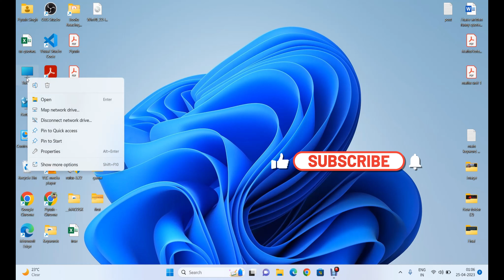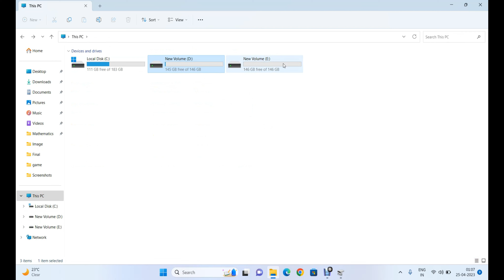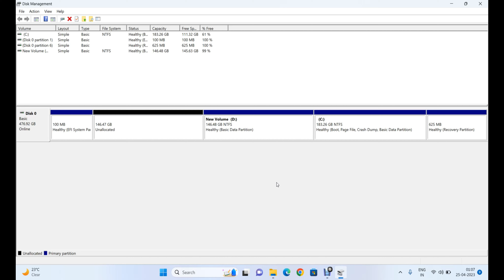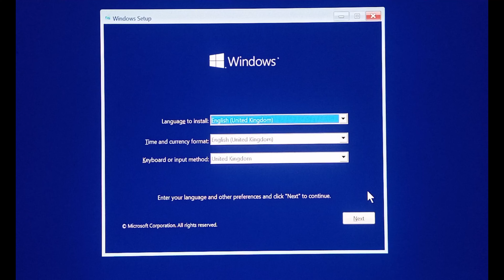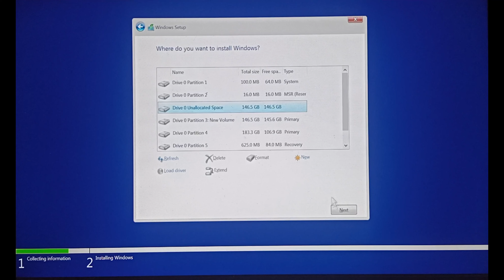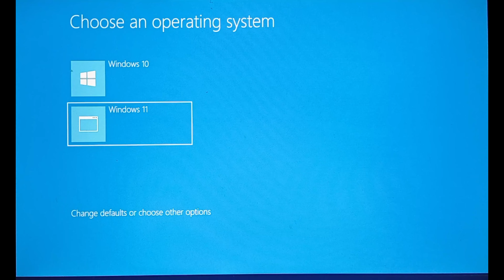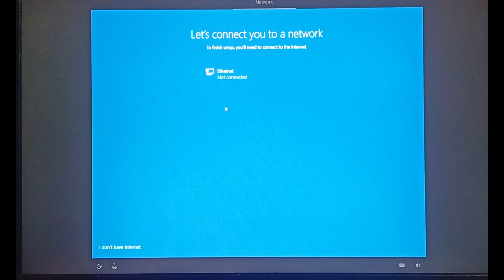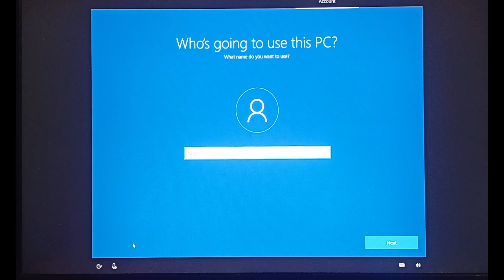Dual Boot Windows 11 and Window 10 || Dual Boot New Method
Dual Boot Windows 11 and Kali Linux

Hello Friends 👋

is video me mein bta rakha hai ki aapne laptop ya computer me dual boot window 11 aur kali linux kaise kare simple tarike se.

Follow on- 👇👇

🔴Official Accounts -